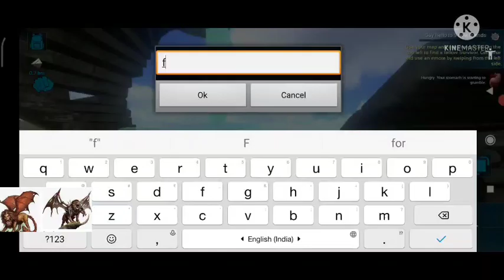ARK MOBILE - NEW FRESH START PVXC | SEASON 1 | DAY1